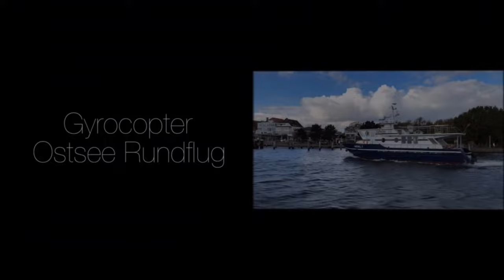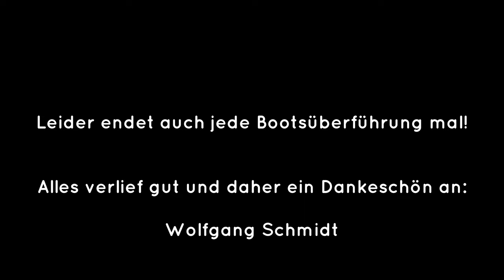Bootsüberführung Herbst 2021 Dufour 32 Agapi Mou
Jedes Jahr überführen wir die Jacht unseres Freundes Volker im Frühjahr von der Teerhofinsel bei Lübeck zur Ancora Marina nach Neustadt und im Herbst zurück.